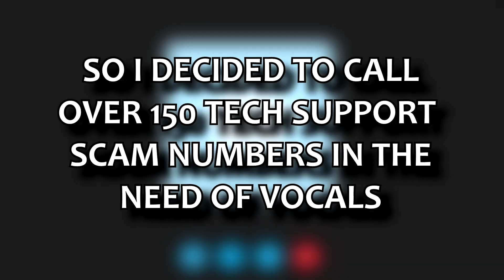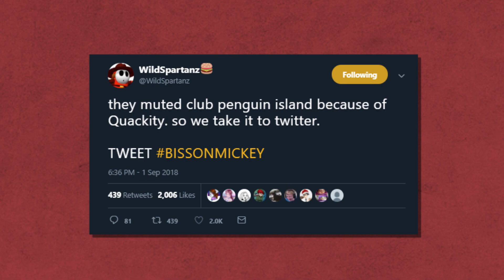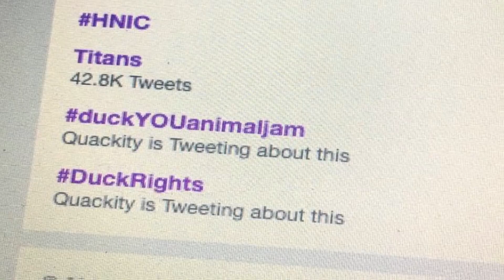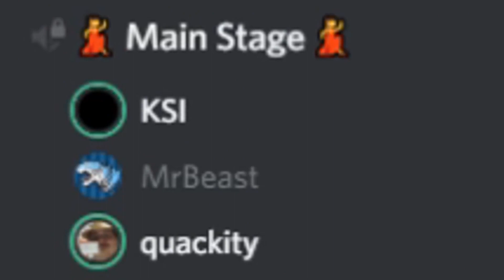Why Quackity is SO Creative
0:00 Intro
0:32 The Raids
2:35 Tech Support Scammer Content
3:11 Discord Content
3:56 Conclusion